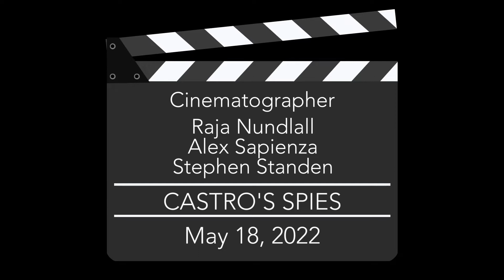Documentarian GARY LENNON talks CASTRO’S SPIES – Exclusive Interview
An in-depth conversation with co-director GARY LENNON talking about the making of the riveting documentary CASTRO’S SPIES.

Who would ever have thought that some Irish filmmakers would make a documentary about Fidel Castro, Cuba, and the Cuban spy network employed within the United States? How many people over the decades even considered the possibility of Cuban spies in the United States?  And in the 90’s no less!  Producers and directors OLLIE ASLIN and GARY LENNON certainly did and with CASTRO’S SPIES give us one of the most fascinating true-life espionage documentaries we’ve ever seen; it is certainly one of the best documentaries of 2022.

Providing historical context back to the days of Cuba’s Spanish occupation through the 1898 war of independence and into the 1950s and the days of Batista when Cuba was the playground for wealthy Americans seeking a tropical gambling and partying retreat, and then diving into Castro’s revolution and the changing political and socio-economic climate both in Cuba and between Cuba and the United States, Aslin and Lennon take us up through the Bay of Pigs and the Cuban Missile Crisis.  In addition to archival newsreel footage and thanks to unprecedented access to the archives of the Cuban Film Institute, we are privy to never before seen historical footage of Castro and the start of his revolution, the Cuban people, and an amazing depth of context to an ever-changing world.  Some of the most astounding footage is color footage of Castro coming into Cuba as it’s the first time that has ever appeared on screens anywhere, including Cuba. But then we get to the heart of the film – Cuba’s espionage within the United States and the notorious Cuban 5.

Beyond riveting, CASTRO’S SPIES has interviews with all five of the Cuban 5 – Gerardo Hernandez, Antonio Guerrero, Ramon Labanino, Fernando Gonzalez, and Rene Gonzalez – and takes us into their “missions” starting with how each was recruited and trained and then “placed” undercover in the US in the 1990s for observing and reporting back to Cuba.  Most striking is that the Cuban 5 didn’t have the kind of espionage network of support the world has come to expect in the spy world thanks to what we have learned over the years from real-life situations involving the US, Russia, and even Great Britain, as well as the movies.  Their support system consisted of payphones and materials from Radio Shack.

And as if the interviews and this intense insight aren’t intriguing enough, CASTRO’S SPIES takes us into FBI surveillance of them as well as their eventual capture and sentencing.  First-hand accounts and recollections from the attorneys involved in the trial, both prosecutorial and defense, are still heated and impassioned after all these years.  Interviews with wives and family members who were abandoned “in the middle of the night” when the men each disappeared to the US provide very personal insight.  Aslin and Lennon even secured an interview with Former U.S. Attorney General Ramsey Clark.

A real highlight is an interview with Cuban dissident Jose Basulto who led the group known as Brothers To The Rescue, an organization whose activities ran the gamut from humanitarian efforts to antagonistic acts towards the Castro regime.

Gripping and fascinating from beginning to end, co-director GARY LENNON goes in-depth discussing the development of the idea for the documentary, how to craft this telling “cleanly”, overcoming the challenge of just having talking heads by using footage from a popular Cuban television series from the 1970s – a kind of “Cuban James Bond meets Magnum P.I.” undercover Cuban spy in America – as a means to “show” what happens in the shadows while hearing the Cuban 5 talk about their own experiences and missions, reconstructing an FBI raid that led to the arrest of some of the Cuban 5, the challenges faced by Ollie Aslin who was also the film’s editor as well as co-director, research research and more research from the time spent at the Cuban Film Institute to poring over 100,000+ pages of trial transcripts and then cross-referencing with the interviews given to verify the veracity of facts presented, the subtlety of Damien Lynch’s score, and so much more.  And Gary gives us his thoughts as to whether American filmmakers would have had the same access or cooperation that two Irish filmmakers received to bring CASTRO’S SPIES to life.

One of the most interesting conversations you will hear about this subject.  One of the most interesting documentaries you will ever see.